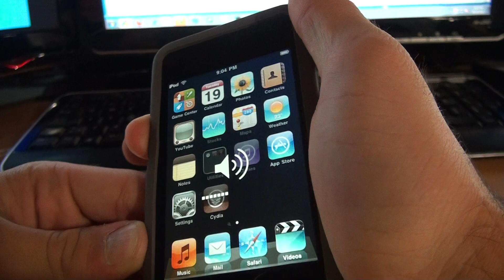Shopisapro - Étui pour iPod Touch 2G/3G Silicone V2 !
Ceci est le produit Étui iPod Touch 2G/3G en Silicone V2 qu'on vend sur Shopisapro !

Amicalement,
Alex de Shopisapro